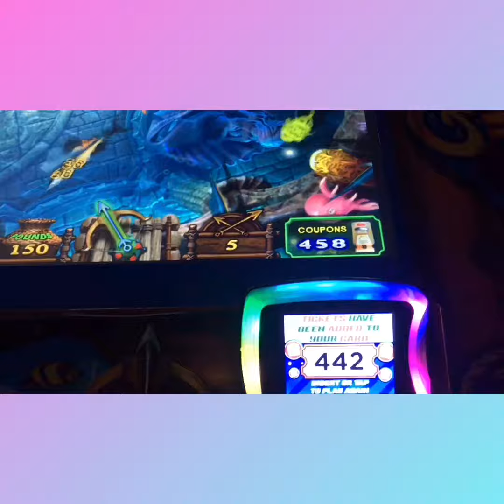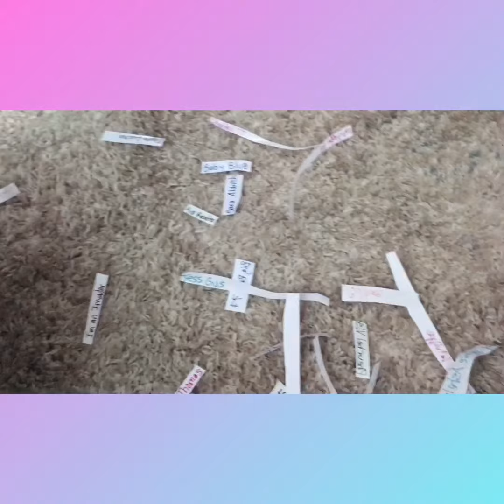100 Sub Giveaway Winner!!!!!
Hey guys thanks for coming back to my channel in this video you will see who won my hundred subscriber giveaway! If you came to the description to take a shortcut to see jokes on you watch the whole video and see who won!
Thanks again for watching my videos and hope you come back for more!